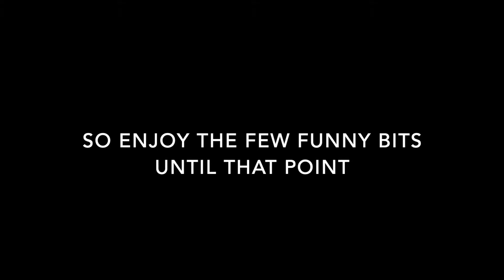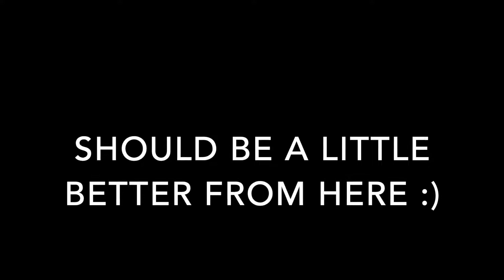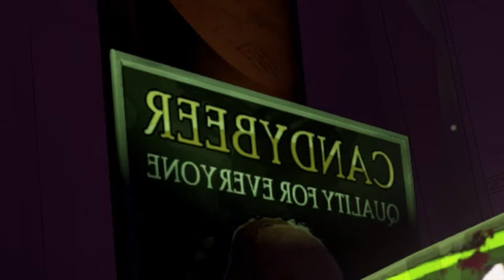IN THE GULLET OF THE CLOWN | Ben and Ed Part 2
I FIXED THE AUDIO and also this game is starting to get hard...really hard